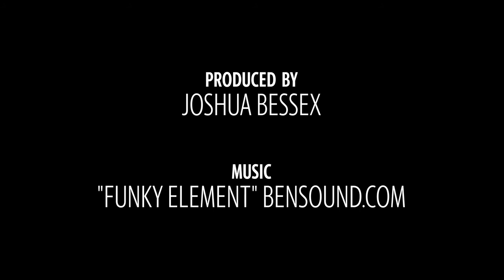GenCare Lifestyle in Point Ruston begins rapid-testing program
GenCare Lifestyle in Point Ruston has started a COVID-19 rapid-testing program which will give residents and staff results in under 30 minutes.

Video by Joshua Bessex/The News Tribune